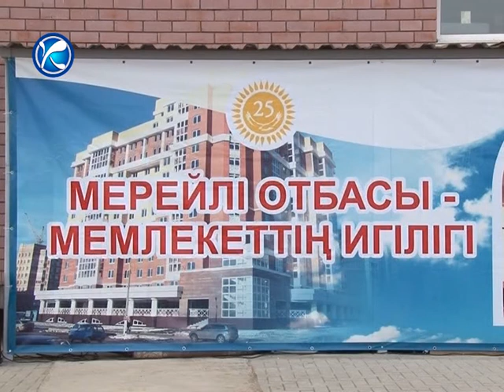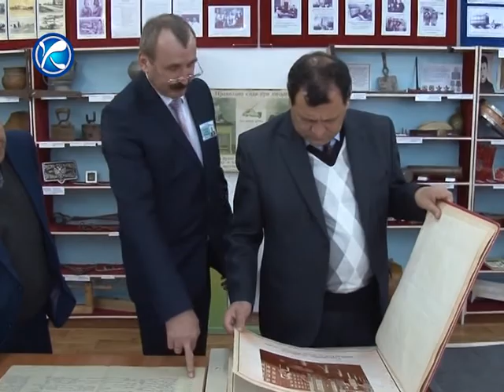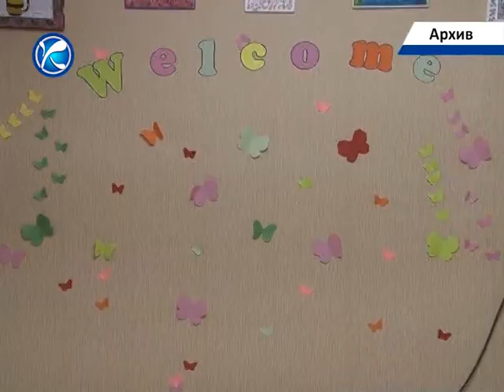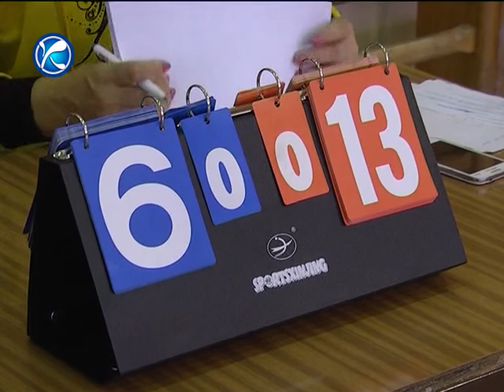Итоговый выпуск от 22 10 2016